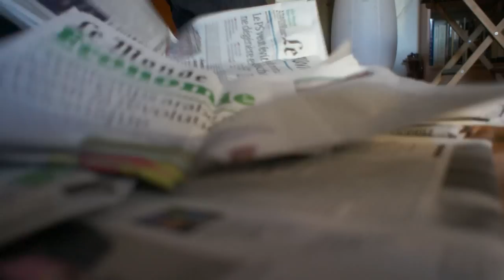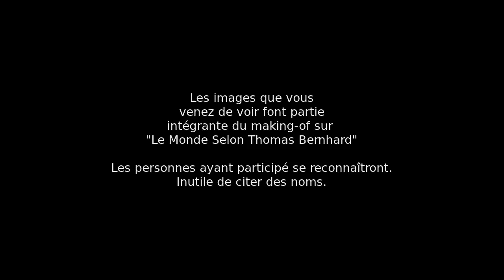Le Monde Selon Thomas Bernhard [making-of]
Making-of du court-métrage "Le Monde Selon Thomas Bernhard".